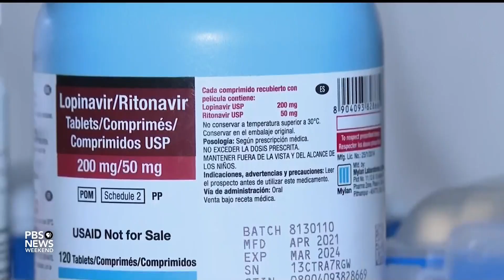How a political battle is threatening a federal program that fights HIV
The federally funded President's Emergency Plan for AIDS Relief provides HIV prevention, treatment and education around the world. The program has seen broad bipartisan support on Capitol Hill for years, but now, a battle led by a small group of House Republicans is putting its future at risk. John Yang speaks with Jennifer Kates, director of global health and HIV policy at KFF, to learn more.